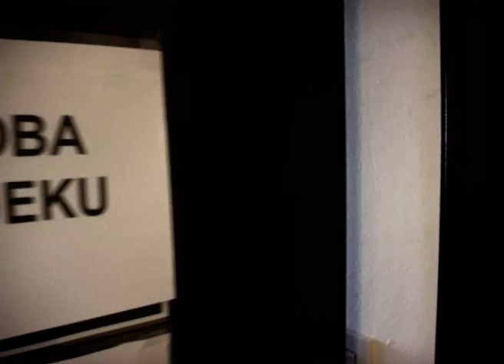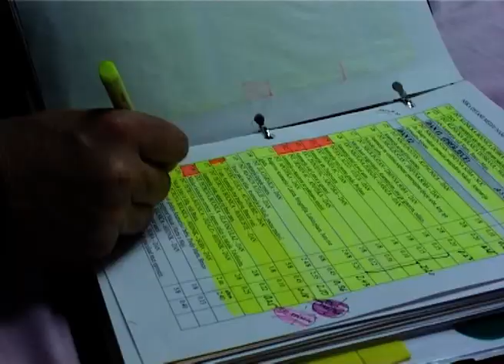NEKA OSTANE MEĐU NAMA | RAD S GLUMCIMA | Promo film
Zavirili smo iza kamera i zabilježili kako je proteklo snimanje dugometražnog igranog filma "Neka Ostane Među Nama“. Filmski smo entuzijasti pa nas ovakvi projekti posebno vesele. Naročito kada imamo priliku vidjeti kako to rade legendarni umjetnici kao što su Rajko Grlić i Miki Manojlović.
We took a peek behind the scenes to check on the making of a feature film titled Just Between Us. Being film enthusiasts ourselves we couldn't help but enjoy witnessing the process of film making by legendary aritists, director Rajko Grlić and leading actor Miki Manojlović.

Client: MP films
Direction: Petar Orešković
DOP: Petar Orešković
Year: 2009